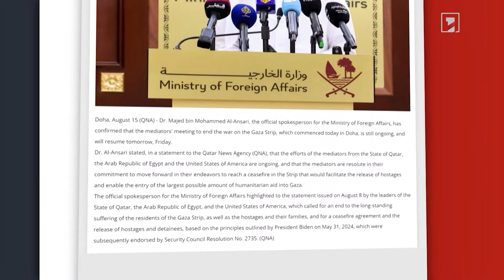Կատարում շարունակվում են Գազայի հատվածում հրադադարի հաստատման շուրջ բանակցությունները